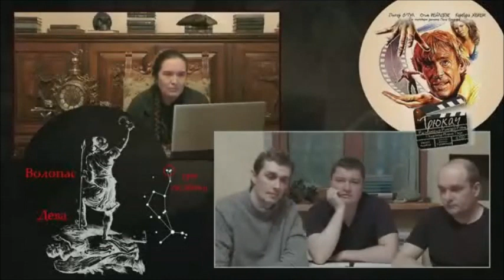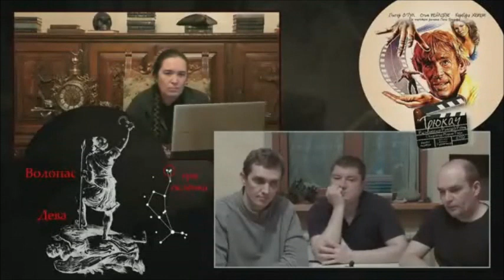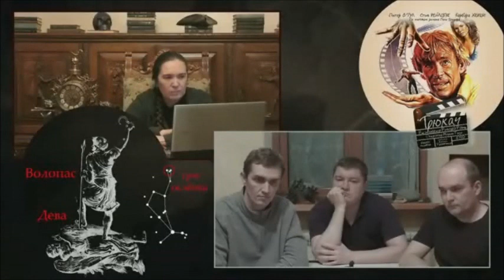Эридан, или тупики женской власти. Часть 2 (Бред Меняйлова)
BTC
1J7oU7LoyKVyyoD4XcLd1sjXCPknf2jwrg